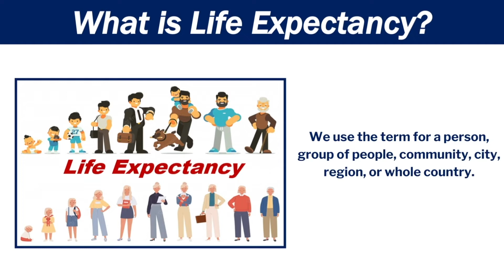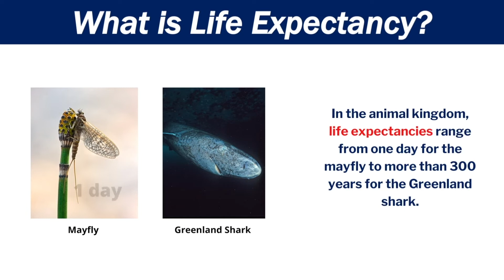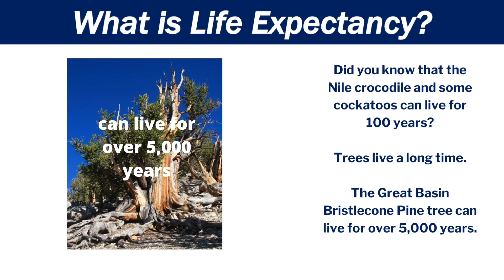What is Life Expectancy?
Life expectancy refers to how long we expect somebody to live. We use the term for a person, group of people, community, city, region, or whole country.

This video complements our article "What is life expectancy? Definition and examples" at Market Business News